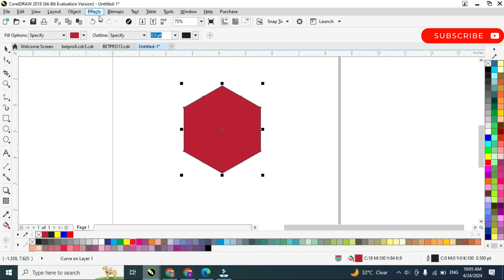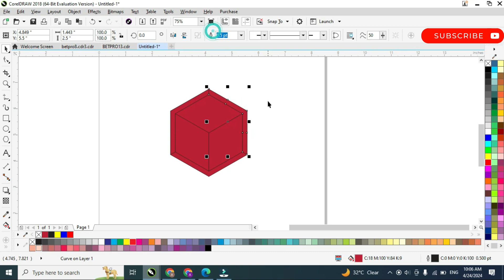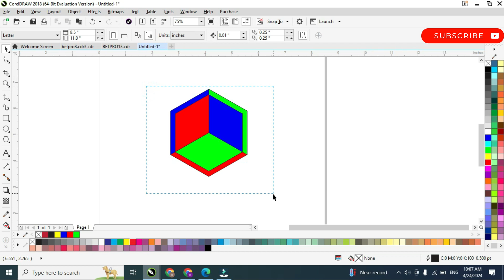3D POLYGON LOGO DESIGN TUTORIAL TEMPLATE IN COREL DRAW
"Welcome to our in-depth tutorial on creating mesmerizing 3D polygonal logo designs using CorelDRAW! In this comprehensive video, we'll guide you step-by-step through the process of crafting stunning logos that pop with depth and dimension. From initial sketches to final touches, you'll learn valuable techniques to elevate your design game.